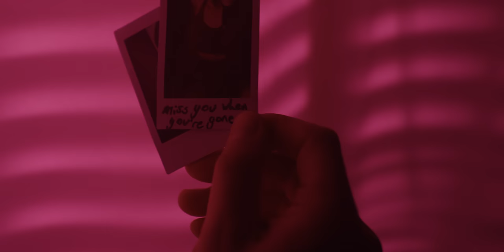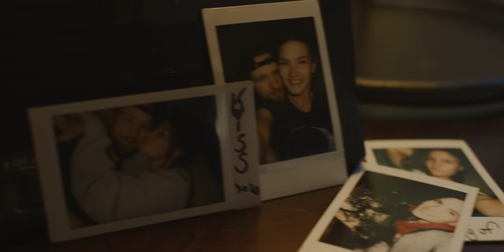"Pause" (Official Music Video) Trevor Lee feat. Victoria Jones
A concept straight from the song, (lyrics) "All the space I need's on my phone. I won't let another moment go." The production team had many different interpretations of the song's tone and point of view. I'm so grateful for how it turned out. What is your interpretation of the song?

… Also, be sure to watch in 5k Resolution!

Official Credits below 👇🏻

Song Title: “Pause”
Song Artist: Trevor Lee @trevorleemusic
Featuring Artist: Victoria Jones @v_c_j
Music Produced by: Young Taylor @_youngtaylor
Mix & Master by: Brandon Garza @MixbyBrandon
Executive Producers: Trevor Chapman @trevorleechapman & Ross Flurry @rossflurry

Music Video Production by: The Library Of @thelibraryof_
In association with: Orange Beard Films @orangebeardfilms
Director: Phil Woodall @phil_woodall
Art Director: Reese Danger @reesedanger
Lead Actress: Leah McDonald @ahanu_reed
Makeup Artist: Nancy M Finnegan @nancyfinneganmua
Production Assistants: Judah Walker @judahwalker54 & Randy Anderson @jrandyanderson
BTS Videographer: Tevin Keith @nobodyknowstevinkeith

Amazon Music